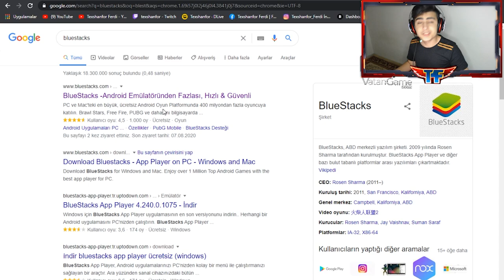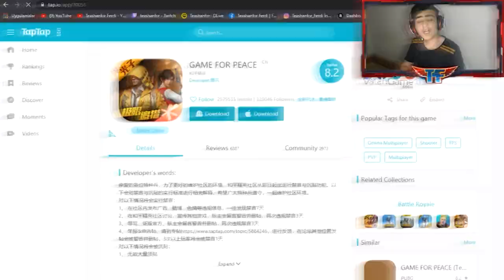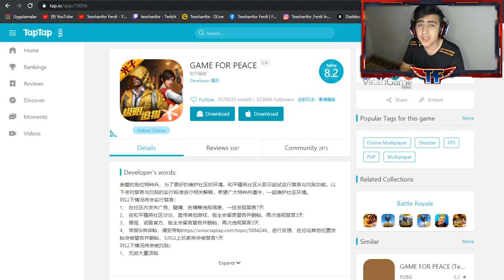PUBG MOBİLE ÇİN SÜRÜMÜ NASIL İNDİRİLİR VE KURULUR ÇOK KOLAY ! EMULATÖR ANDROİD VE İOS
PUBG MOBİLE ÇİN SÜRÜMÜ NASIL İNDİRİLİR VE KURULUR ÇOK KOLAY ! EMULATÖR PC ANDROİD VE İOS